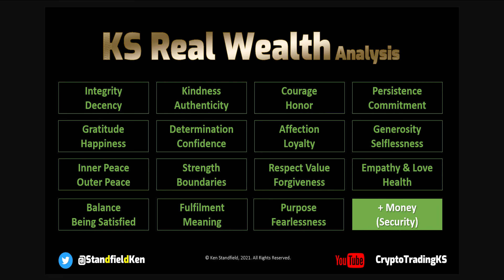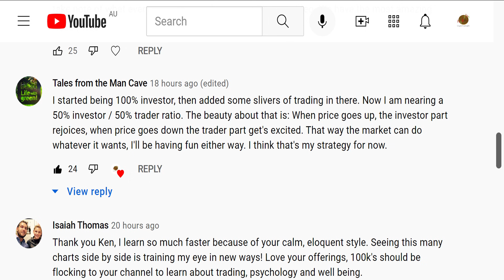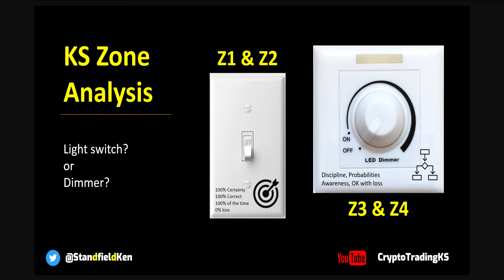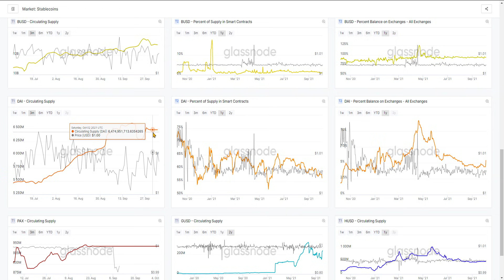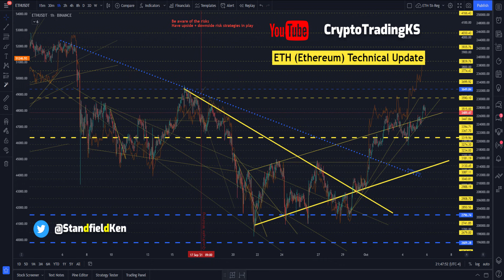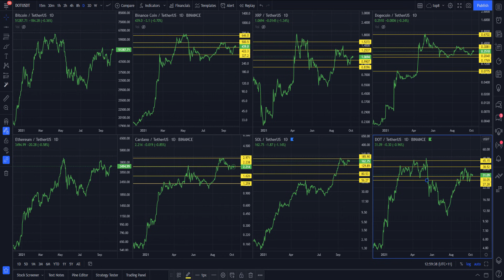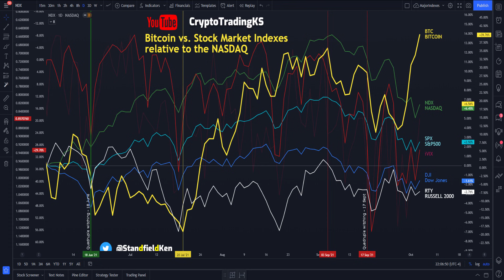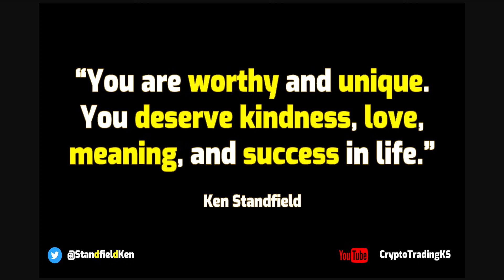E279 Bitcoin and crypto market overview. Practical technical analysis mentoring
Bitcoin, Ethereum, + top 14 ALTs analyzed. News Rules ++ News sentiment, BTC, Liquidations, fear/greed, psychological safety, crypto heatmap, trading mentoring, technical analysis, max pain, options, Bitcoin Ethereum Top 8 $BTC $ETH $BNB $ADA Cardano $DOGE $XRP $DOT Polkadot $SOL Solana Rules Community Picks

Please reach out anytime with questions or if you'd like to chat I'm available here also:

Crypto is volatile, please prepare yourself for the best and worst-case scenarios - reality will likely be between them.